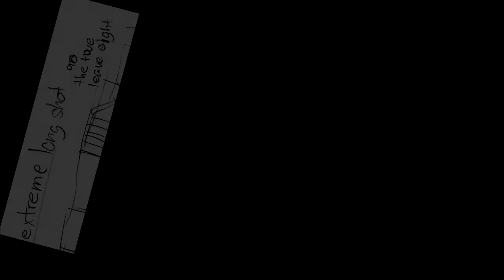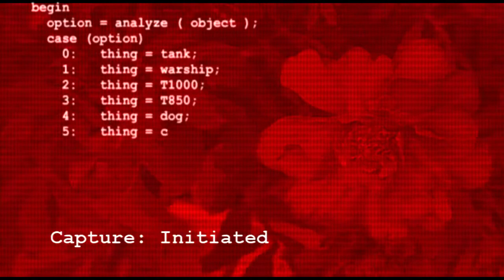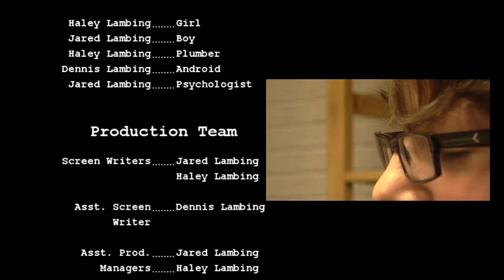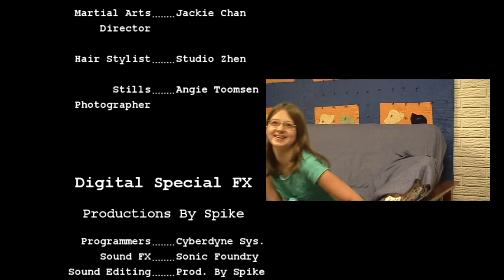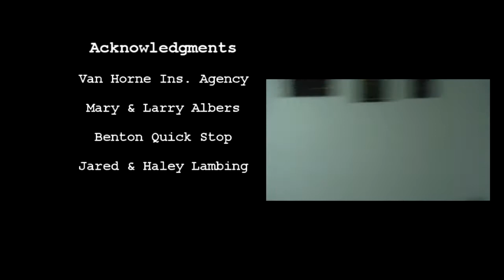Plumbers, Androids and Chickens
In a world, where every movie begins with "In a world...", two out-of-state kids let their minds wander as they decide what to do with their summer vacation in rural Iowa...